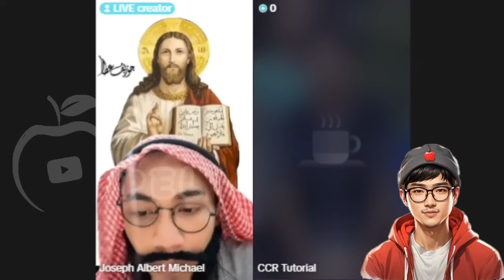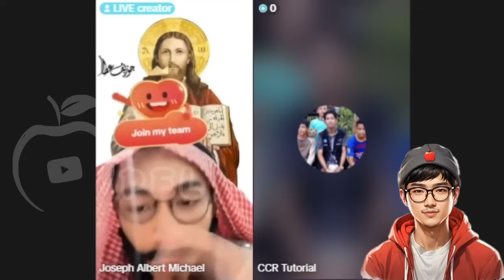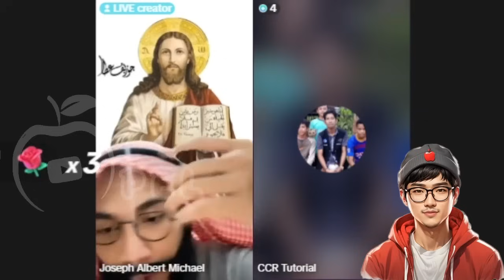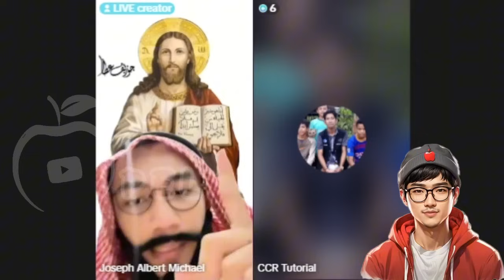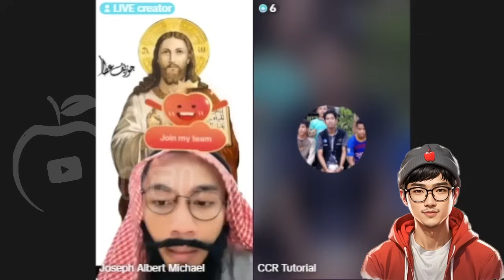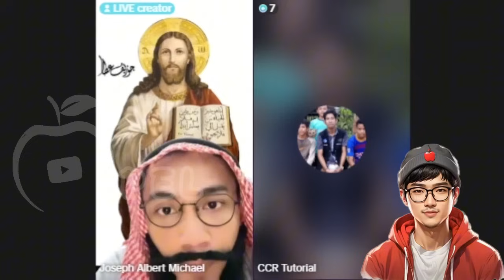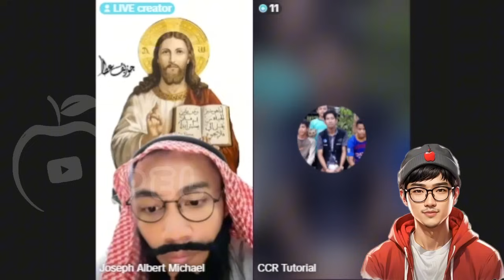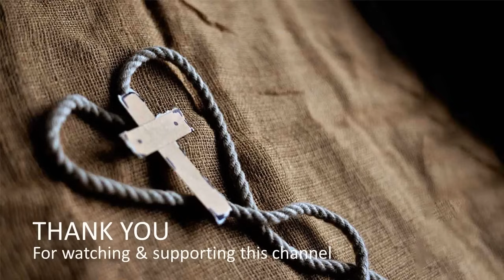Antara Toleransi Iman dengan Toleransi Sosial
Live Joseph Albert Michael, Menjawab pertanyaan seputar iman Kristen.